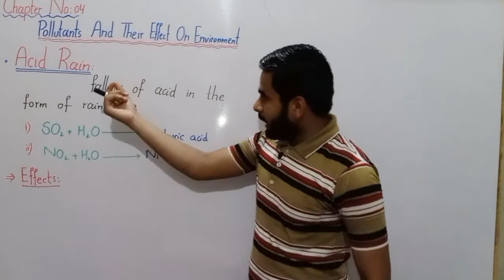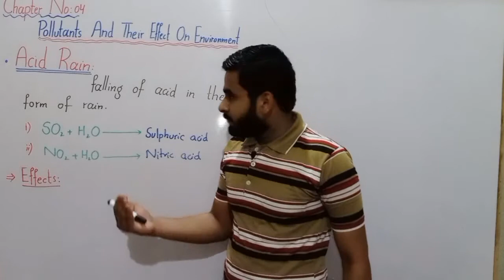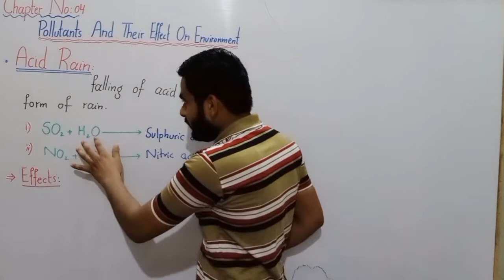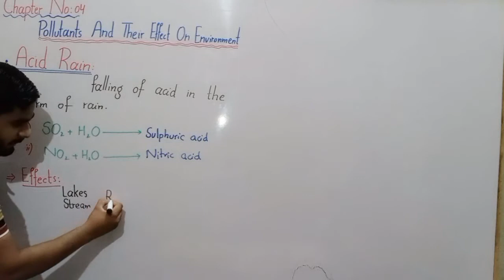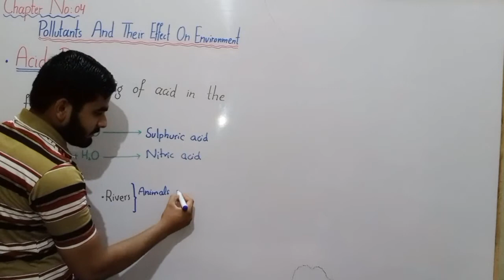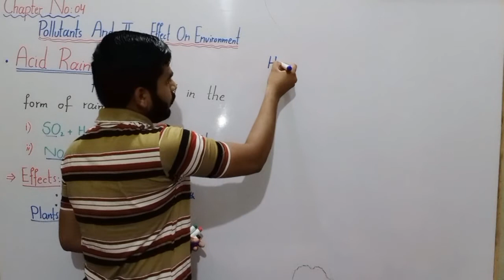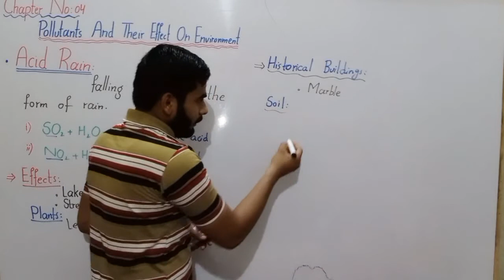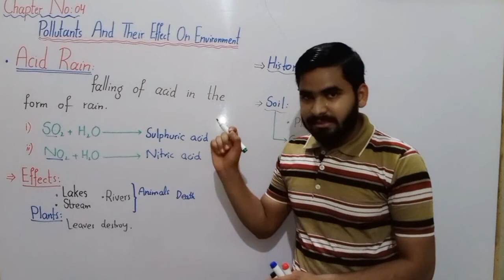Acid Rain Class 8 In Urdu Hindi By Haider Ali | Lec#No 5 | Ch#No 04 | Effects Of Human Activities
Effects Of Human Activities Class 8 Science In Urdu Hindi || Global Warming And Acid Rain Class 8 In Urdu Hindi || Chapter No 04 || Lecture No 04 || Lecture Series